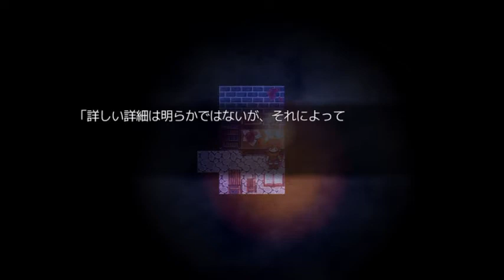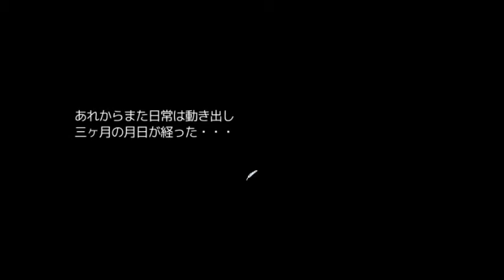十六夜さんが「雨宿バス停留所」をプレイ その3(攻略動画・Happy End)